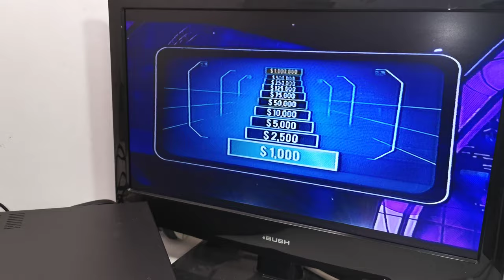Vintage NEC VN-31 HQ VCR Video Cassette Player (Made in Japan)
Selling this Vintage NEC VN-31 HQ VCR Video Cassette Player (Made in Japan). It is in good working condition and a rare find. The photos you see of the items on our site are of the condition and actual unit available you will receive. You are welcome to inspect the item and please ask all questions before buying, it will be sold as is. Thank you.

Product Information:
Model: VN-31
Era: 1990's
Type: Video Cassette Recorder
1 x Video & Audio Input (Back)
1 x Video & Audio Output (Back)
RF Input
RF Output
Remote Control: None
Dimensions: 360W x 340D x 90H mm
Weight: 5 kg